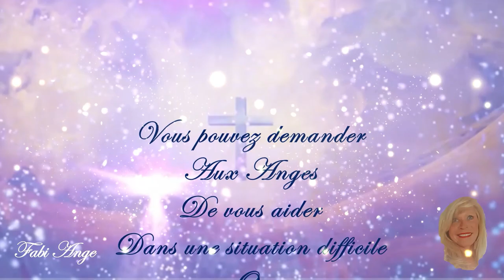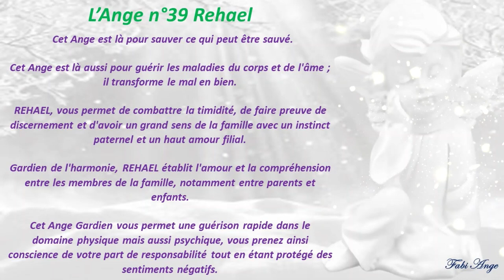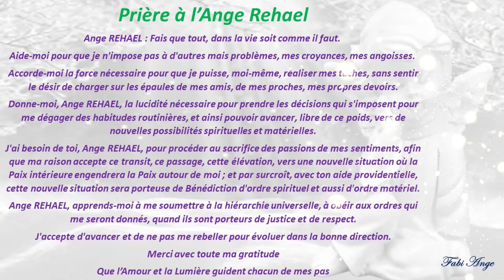😇39*Prière à l'Ange Gardien REHAEL😇